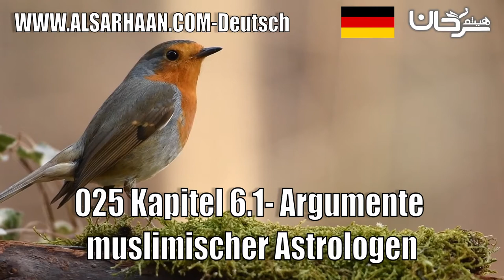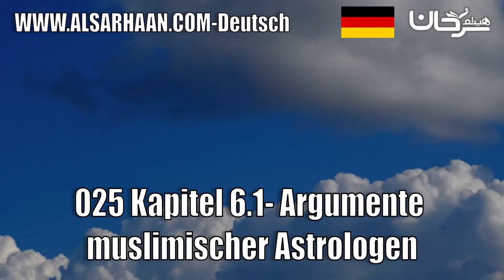025 Kapitel 6 1 Argumente Muslimischer Astrologen